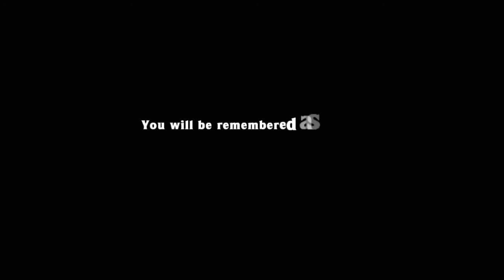Spelunky No% 4:34.762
A run ending with the win criteria of both Low% and No Gold with the added difficulty of never using any of the starting resources (health, ropes, bombs), you must end the run with 4 health, 4 bombs and 4 ropes.